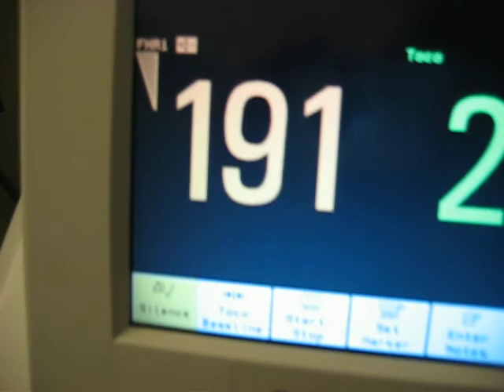CTG scan of Zoe's heartbeat just before she was born